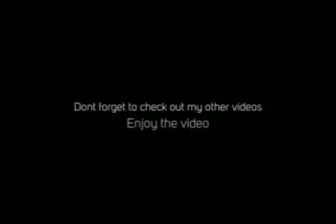Minecraft pe Steve mod(he hates minecraft)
Steve hates Minecraft